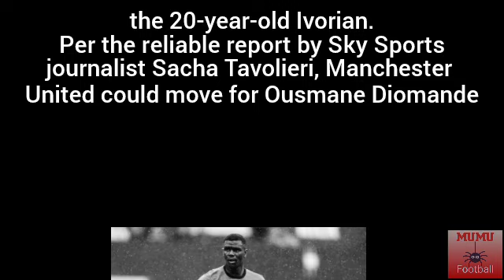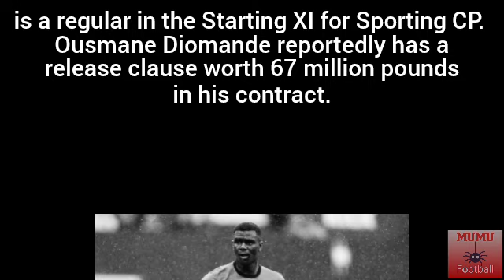MANCHESTER UNITED MOVE FOR IVORIAN WONDER-KID OUSMANE DIOMANDE🔴🔴🔴